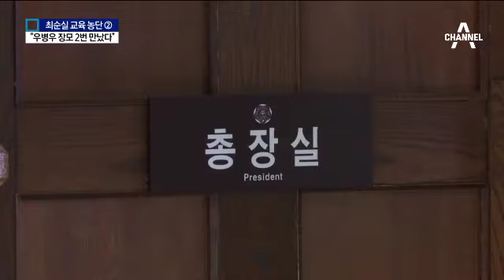최경희 “최순실·우병우 장모 각각 2번 만났다”